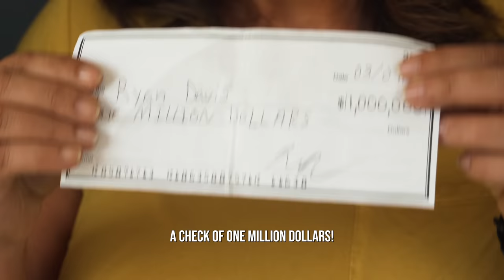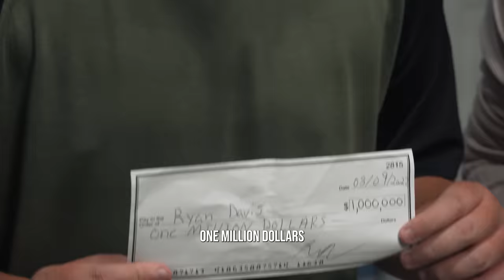15 Year Old Kid Receives One Million Dollars After Returning Purse, What Happens Next is Shocking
What would you do if you saw a couple do this?

CAST
Ryan — Holden Hagelberger
Roberta — Erly Scott
Melissa — Kerri McKinney
Kyle — Trystan Lytle
Ally — K8